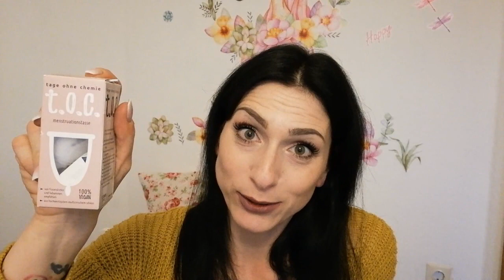Mein Weg zu "Zero Waste" im Bad - Haul / DM Edition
Begleitet uns in allen Lebenslagen...ob uns als Familie oder nur mich als Frau und Mutter.

Links zum Kinderzimmer
~Schwan Deko
*Sleepy eyes

*Schlafsack hai

*Nachtlicht Wolke

*Wickeltasche Babymoov

*Kaffeetassen "Mr & Mrs"

*Meine Kamera

*Mein stativ

*Affiliate Links zu Amazon' Ich bekomme eine kleine Provision, wenn ihr über diesen Link bestellt, aber wenn ihr das nicht möchtet, dann ruft das Produkt am besten ganz normal über die Suche auf.

Bei mamikreisel findet ihr tolle Sachen, die Pia leider zu klein geworden sind